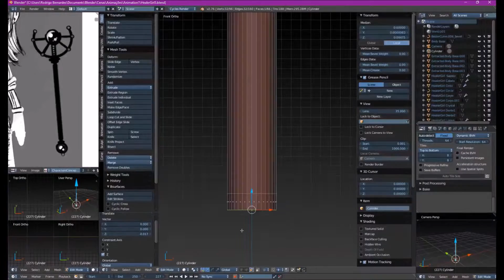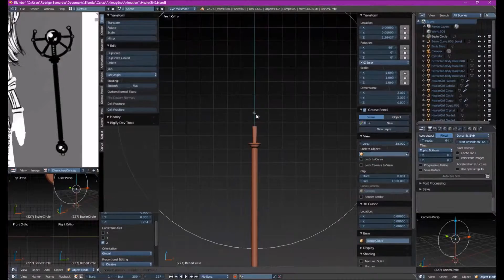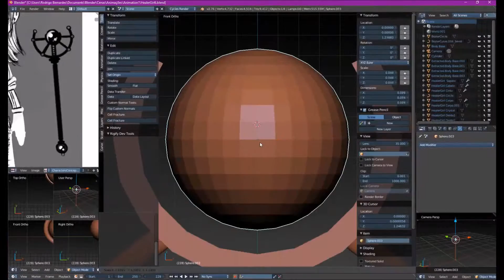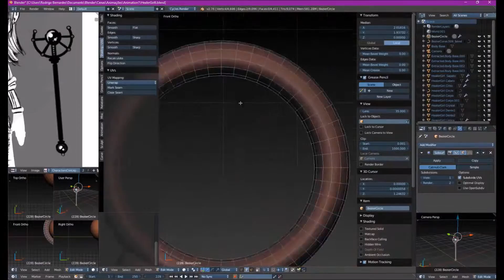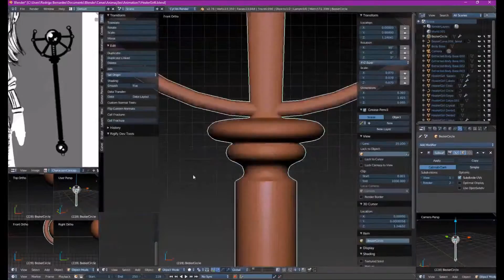Speed Modeling: Healer Girl Staff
(PT-BR) Modelagem acelerada do bastão da Healer Girl.

(EN) Speed Modeling of the Healing Girl Staff.

Software: Blender 3d

Speed:
10x

Silent Partner - Another Perspective